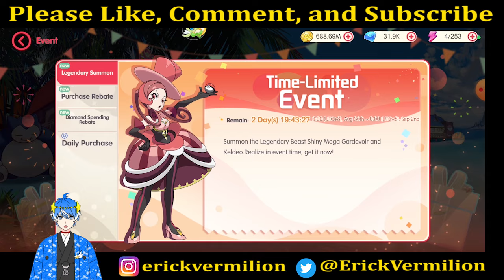【POCKET INCOMING】ADA YG UDAH GACHA ???